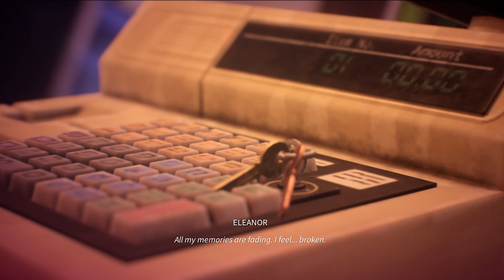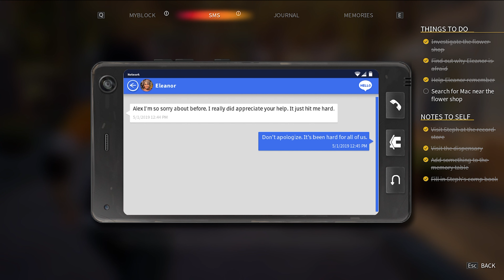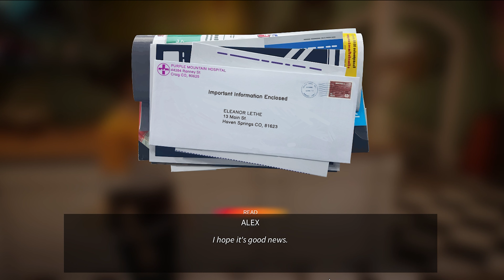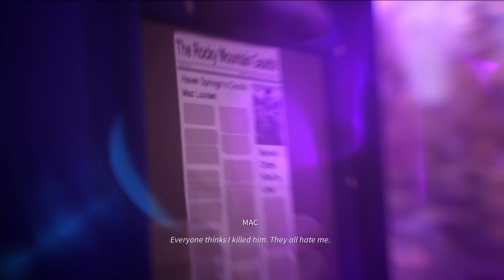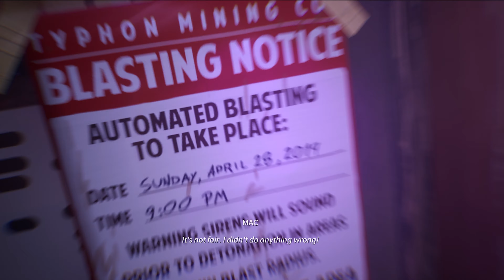LIFE IS STRANGE TRUE COLORS (4K 60FPS) | Part 4 | Confronting Mac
LIFE IS STRANGE TRUE COLORS (4K 60FPS) Part 4 by sdr